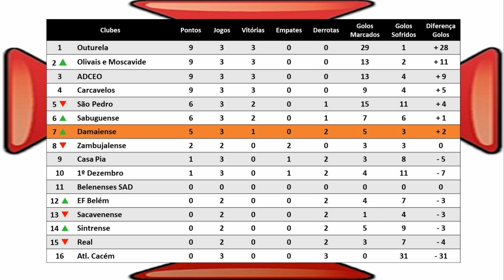Jornada nº 3: Damaiense x Sacavenense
Campeonato Distrital Futebol 11 Juvenis "B1" Sub-16 - Época 2018/2019
3ª Jornada: Domingo, 4.Novembro.2018 - 9h00m
Parque Desportivo Eugénia e Joaquim Cannas da Silva
S.F. Damaiense 2x0 S.G. Sacavenense